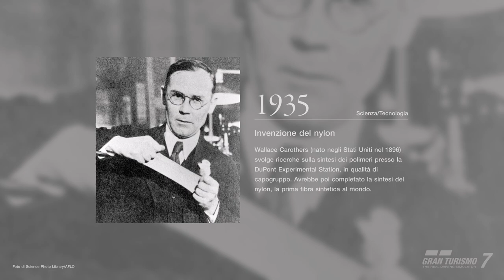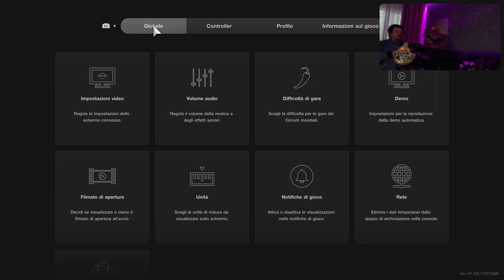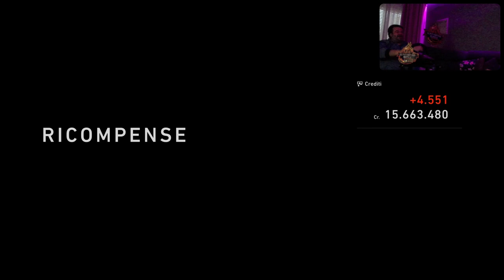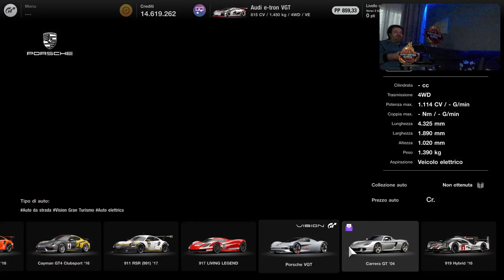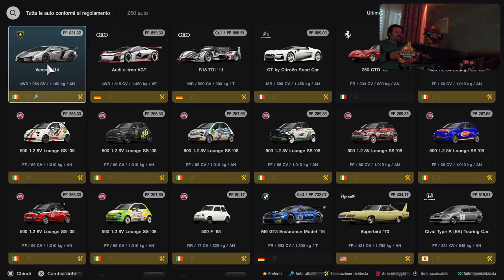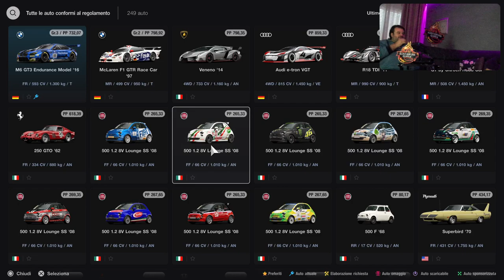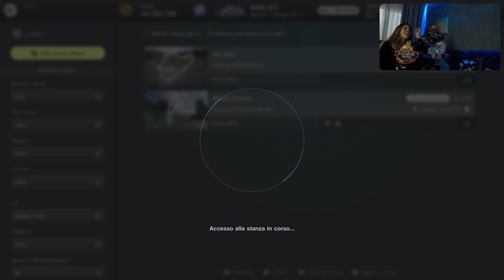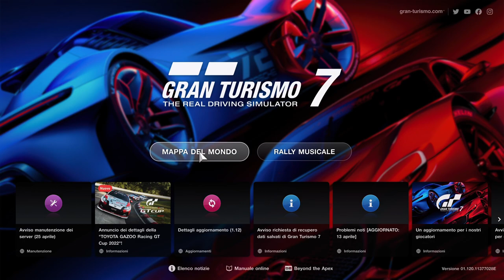Gran Turismo 7 [PS5-ITa] Easter Egg Marcodrums Games - in Live 23/4/22